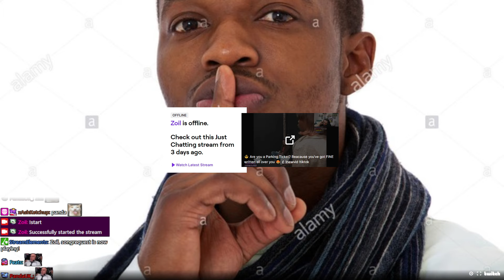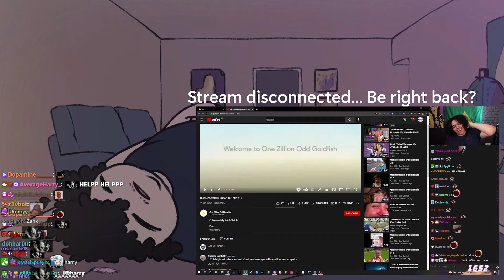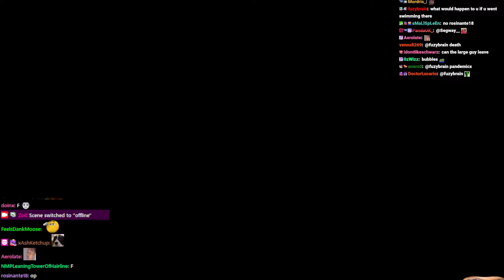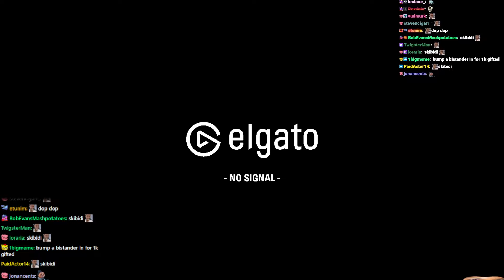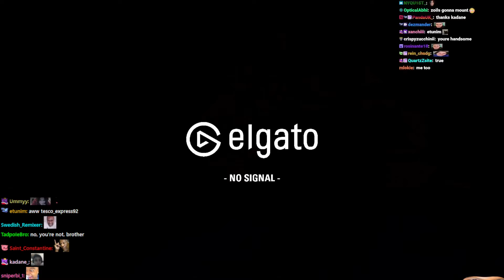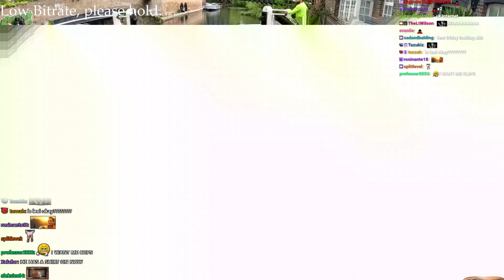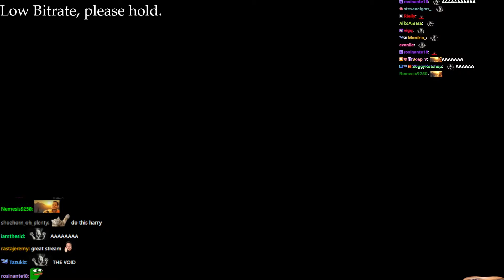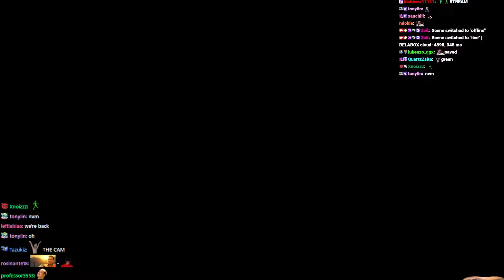2024-04-19 'Magnet Fishing Today!!!!! 🎣 🧲'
Thumbnail at 2:22:37

0:00:00 Intro
0:03:17 IRL w/ AverageHarry_, lexiemariex
0:07:41 Magnet Fishing
0:15:51 F
0:18:14 Magnet Fishing
0:56:17 F
0:57:20 Magnet Fishing
1:10:57 F
1:14:21 IRL
1:18:54 Getting Kidnapped
1:31:38 Boat Ride
2:09:53 F
2:12:02 Boat Ride (F'ing)
2:18:35 F
2:20:11 Boat Ride
2:26:18 IRL
2:35:28 Outro